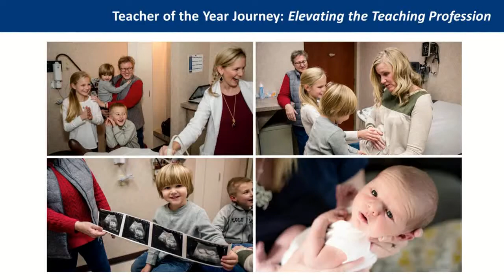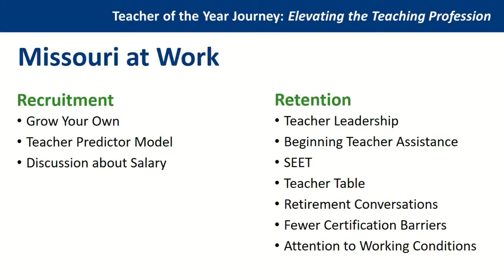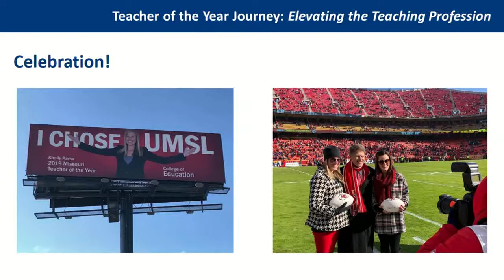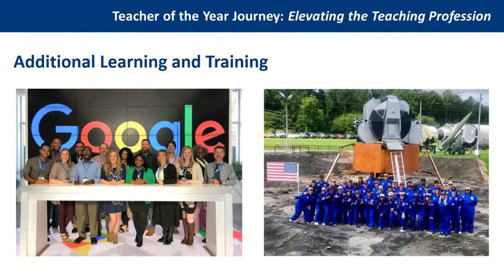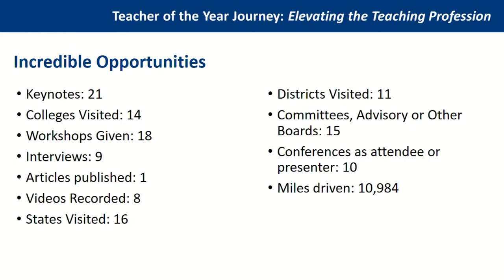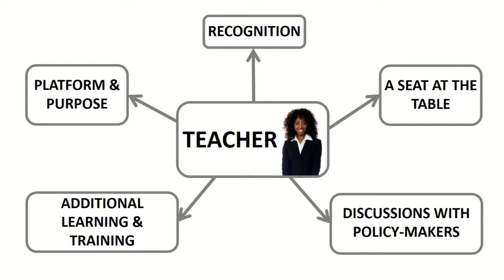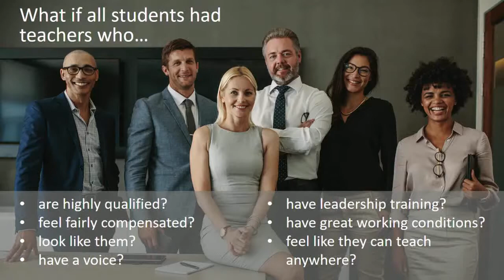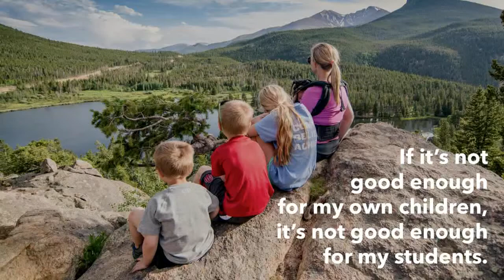2020 Teacher of the Year Banquet -- Shelly Parks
2019 Missouri Teacher of the Year Shelly Parks provided the closing remarks at the 2020 Teacher of the Year banquet on Oct. 21, 2019.